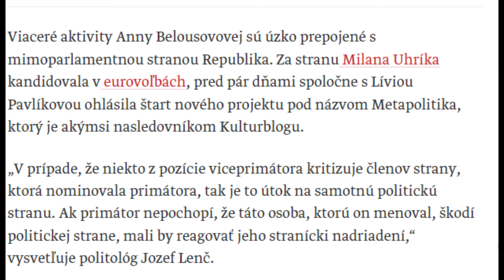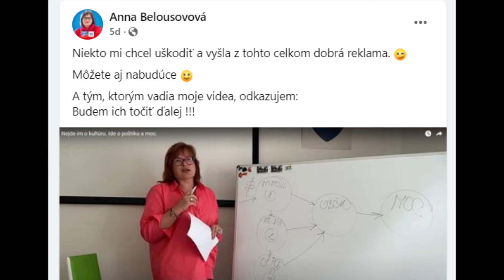ZNÁMY denník nahádzal ŠPINU NA BELOUSOVOVÚ! Tá s ním zatočila jedna radosť: Ďakujem za REKLAMU.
Anna Belousovová má svoj vlastný Youtubový kanál, ktorý sa teší veľkej obľube. Okrem toho spoločne s Líviou Pavlíkovou založili projekt s názvom Metapolitika a ich prvé spoločné video má vysokú sledovanosť. To nedá spávať mainstreamu a známy denník sa pokúsil nájsť na Belousovovej niečo,  čo by slúžilo na jej diskreditáciu. Belousovová sa však nezľakla  a doslova jednou odpoveďou tento denník uzemnila. Na záver sa poďakovala ešte za reklamu.